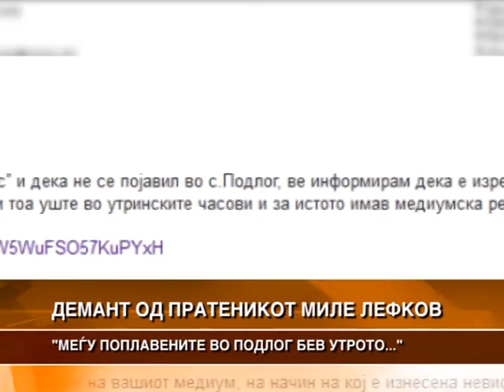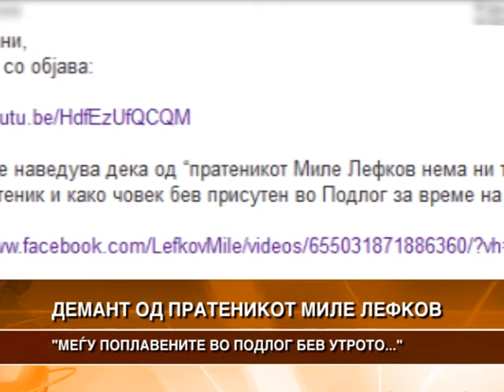ДЕМАНТ ОД ПРАТЕНИКОТ МИЛЕ ЛЕФКОВ